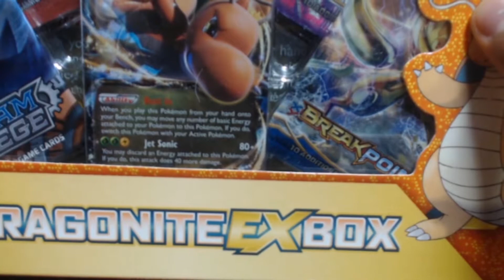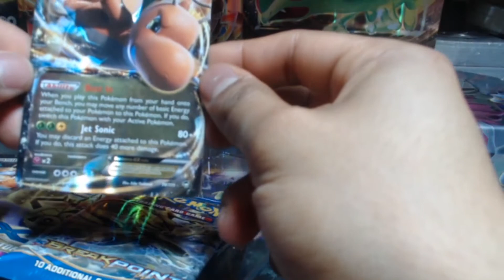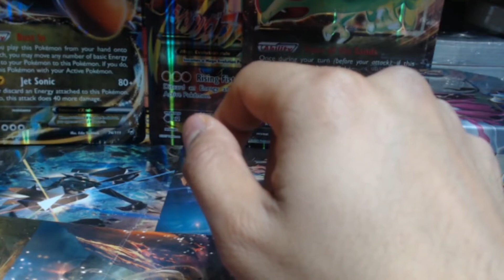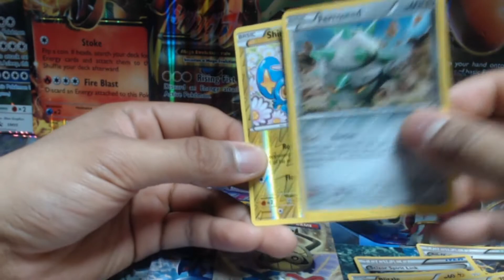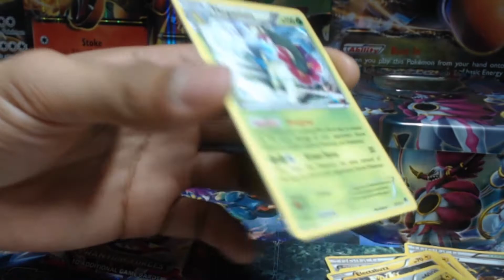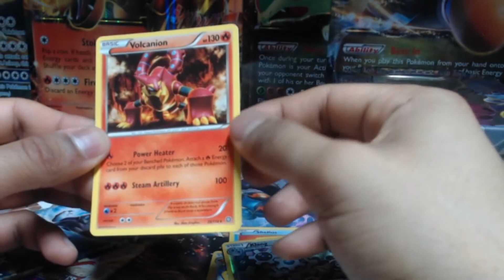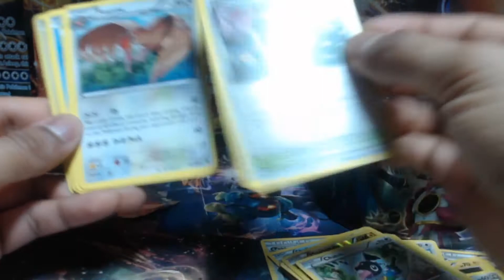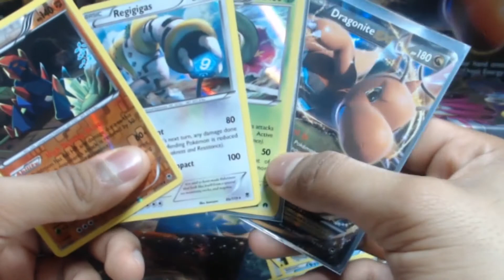Opening a Dragonite EX Box